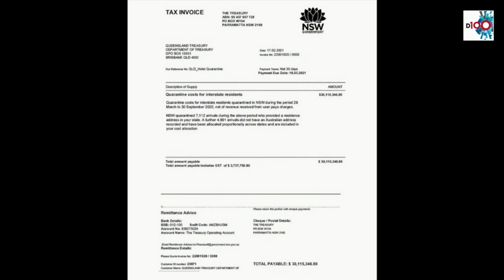澳洲再爆政府官員性侵醜聞：國會女職員醉後被人撿屍 疑在國房部長辦公室被污辱！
澳洲再爆政府官員性侵醜聞：國會女職員 買醉後被人#撿屍　疑在#國會大樓 部長 辦公室被污辱！

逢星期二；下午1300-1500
主持 : 梁煥松、思華
D100PBS台視象及聲音廣播